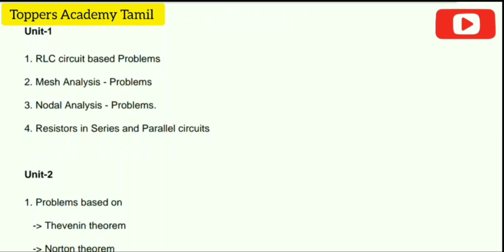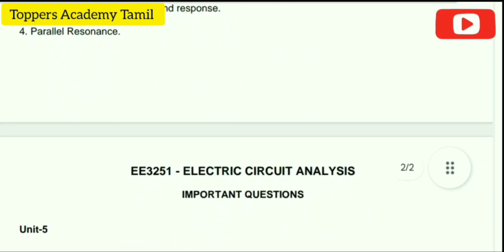EE3251|Electric Circuit Analysis|Important Questions 💯💯💯